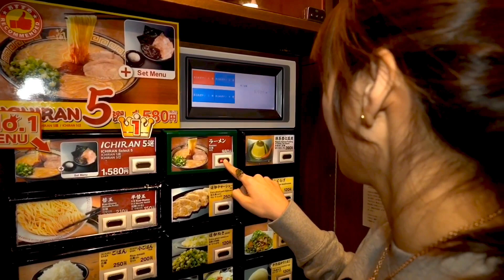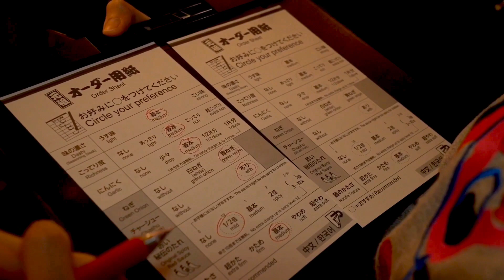Pa-Travel Ke Nemen Jen sa Japan | Jennylyn Mercado and Dennis Trillo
Hi mga bessie! Habang tayo ay nananatili sa ating mga bahay bilang pagsunod sa Enhanced Community Quarantine, hayaan niyong i-share namin sa inyo ni Dennis ang aming naging trip sa Japan sa isa na namang bagong episode ng Pa-Travel Ke Nemen Jen! Hope you enjoy this video!